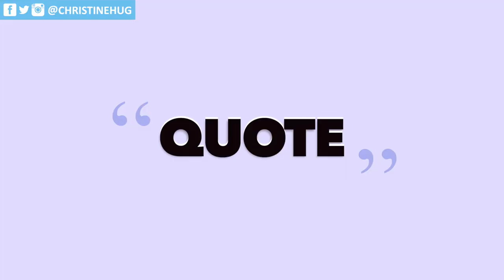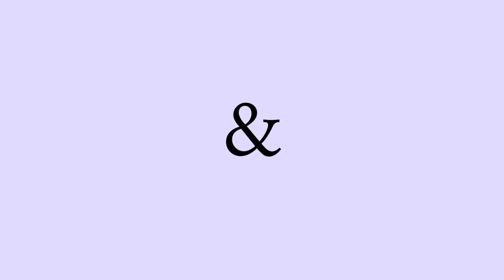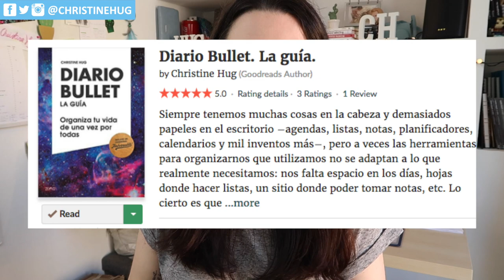FAVORITOS ABRIL 2018 | Christine Hug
Hola! En el vídeo de hoy tenemos los favoritos del mes! Os hablo de las pelis, libros y demás cosas que me han obsesionado este mes ;)

MI LIBRO · DIARIO BULLET:
Talavera (baldosas)
Organizador bolis
Seis de cuervos
Six of Crows
Tengo un Whatsapp
The Assasins blade
**No he encontrado el recopilatorio en español, pero os dejo aquí links a varias de las historietas en español:
La asesina en el imperio
La asesina en el submundo
La asesina y el señor de los piratas
Blue (inglés)
Blue (castellano)
El océano al final del camino
The ocean at the end of the lane
Trono de cristal 1
Trono de cristal 2 (Corona de medianoche)
Trono de cristal 3 (Heredera de fuego)
Trono de cristal 4 (Reina de sombras)
Trono de cristal 5 (Imperio de tormentas)
GRIT (Inglés)
GRIT (Castellano)
Zero waste home
Residuo cero en casa

·Editado con Final Cut Pro X
·Grabado con: